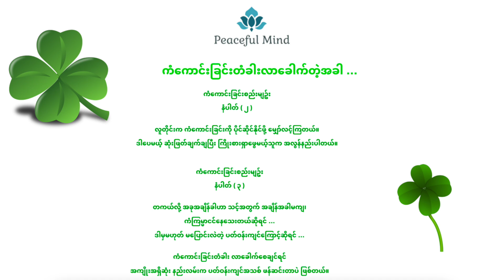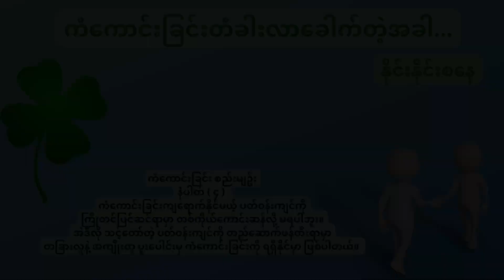ကံကောင်းခြင်းတံခါးလာခေါက်တဲ့အခါ .အပိုင်း ( ၃ ) ၊ နိုင်းနိုင်းစနေ ရေကန်စောင့်နတ်သမီးနဲ့ တွေ့ဆုံခြင်း